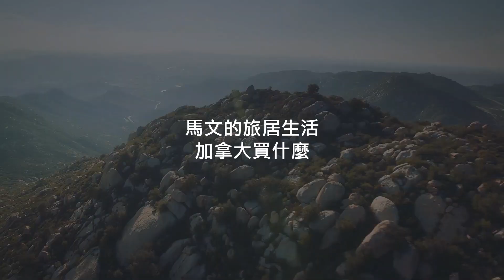加拿大買些甚麼伴手禮(請開啟CC字幕)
介紹這次買的一些零食給各位朋友參考(請開啟CC字幕)